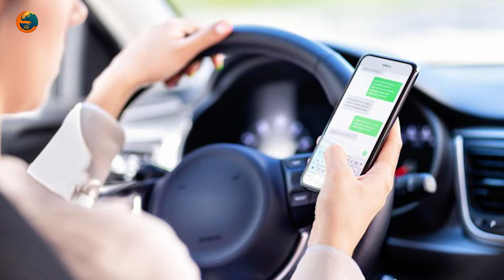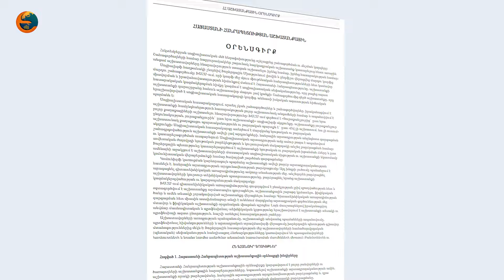«Էթիկա և էսթետիկա». Գործնական հանդիպում